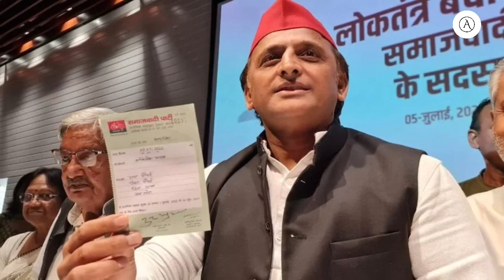SP still part of INDIA alliance: Akhilesh Yadav speaks on 'tensions' with Congress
Akhilesh Yadav said, "PDA (Backward Classes, Dalits and Minorities) has been formed to defeat the BJP-led National Democratic Alliance (NDA). I ​​have said this earlier also that PDA is the party's strategy... but SP INDIA will remain in the alliance...''